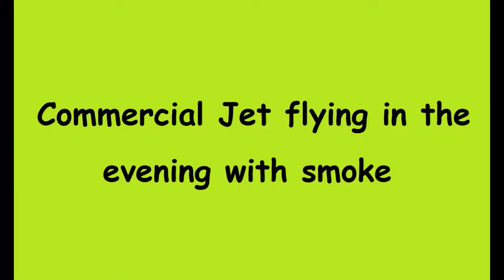Commercial Jet flying in the evening with smoke HD Quality